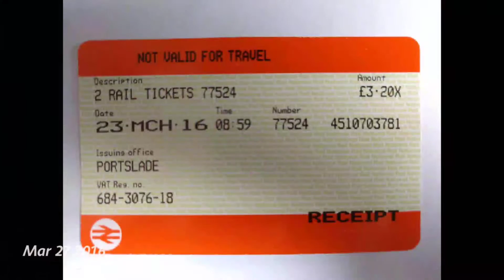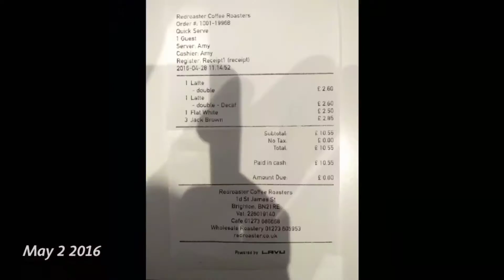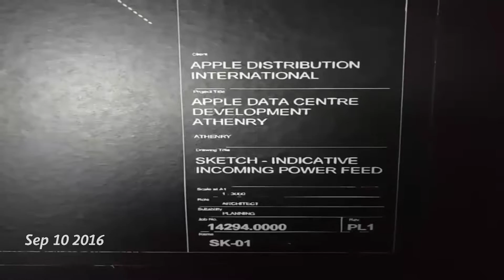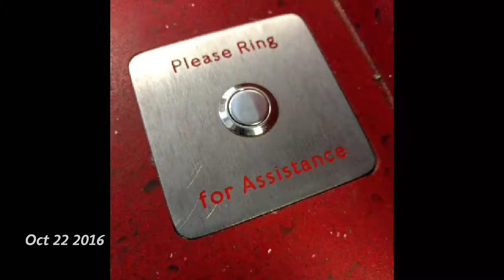1SE 2016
2017 I want to try commit to 365 seconds.